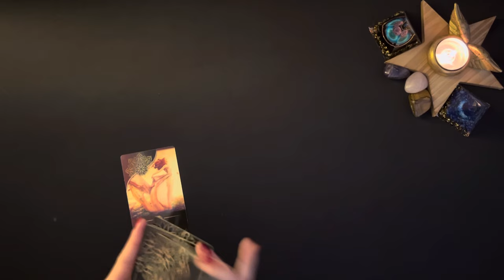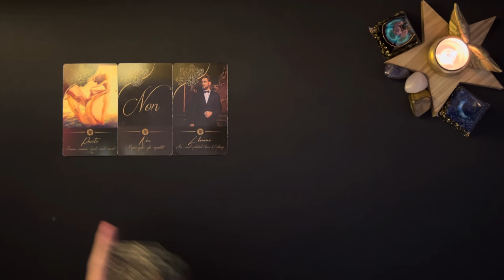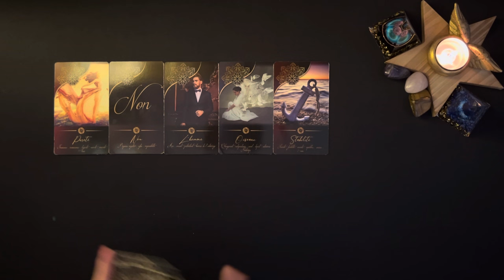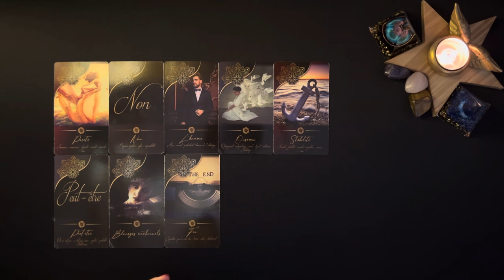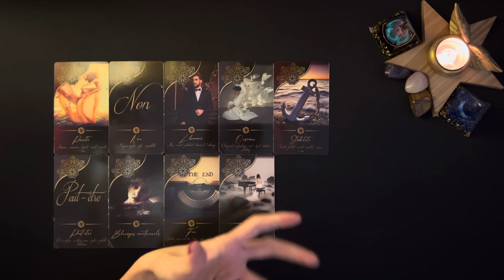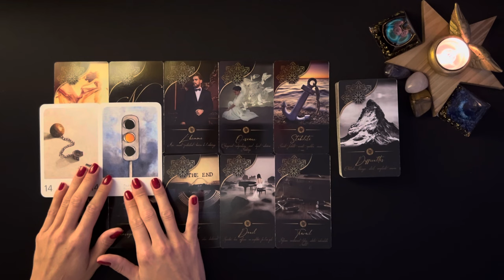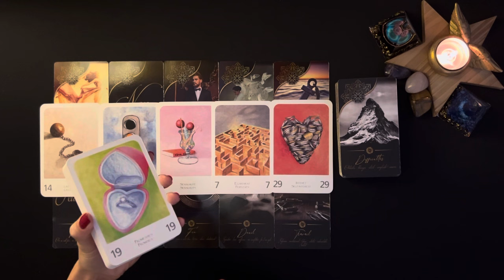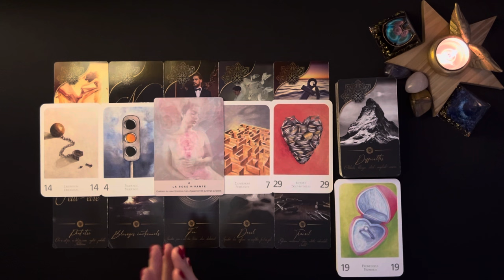Gémeaux Novembre 2024 - Sentimental